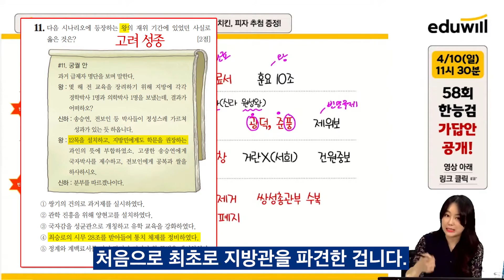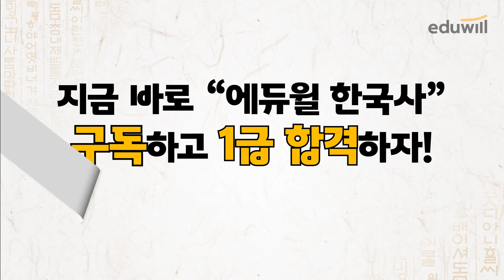[실.제.상.황] 시험 2일 전 완전적중 인증합니다!｜58회 한국사능력검정시험 적중 인증｜한능검 D-2 최종점검 생방송｜에듀윌 한국사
[적중 인증]
2번 : 동맹, 신지, 읍차, 책화
3번 : 온달, 김춘추
4번 : 22담로, 3성 6부
6번 : 백제 멸망, 백강 전투
7번 : 벽란도
8번 : 주자감, 광덕, 준풍
9번 : 김흠돌의 난, 장문휴, 궁예, 원종과 애노의 난, 경순왕 김부
10번 : 자장
11번 : 최승로의 시무 28조, 12목
12번 : 진대법, 향약집성방, 제위보
13번 : 6진, 서희의 외교 담판, 강화도 천도, 화통도감
14번 : 은병(활구), 주전도감
17번 : 홍문관, 과전법, 경국대전 완성, 연분9등법, 악학궤범
18번 : 3포 개항
21번 : 훈련도감, 유성룡, 삼수병
22번 : 정봉수, 용골산성, 명량, 권율, 정여립 모반 사건
24번 : 속대전, 초계문신제, 영정법
26번 : 병인박해
28번 : 서원 철폐, 제너럴셔먼호 사건
29번 : 고부 봉기, 전주성 점령, 남북접 연합군
31번 : 대한 제국 군대 해선, 정미7조약(한일 신협약)
32번 : 건양 연호, 태양력 도입
33번 : 하와이, 대조선 국민 군단, 박용만
35번 : 국무령 이상룡
36번 : 조선 혁명 선언, 김원봉
38번 : 지청천 총사령관, 영릉가 전투, 중국 관내 최초의 한인 무장 부대, 자유시 이동
40번 : 베트남 파병
41번 : 진보당 사건, 반민특위
43번 : 금융 실명제
44번 : 박종철 고문, 호헌 철폐, 독재 타도 시위
50번 : 영국의 거문도 불법 점령